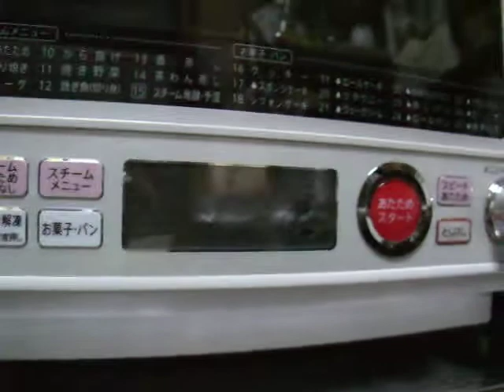ＲＥ－ＳＦ１０Ａ バターロール初焼成（ドリール無し＆オーブンシート無しの実験）。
焼き上がり後３日経過した状態です。

ストックバッグ（フリーザーバッグ）に入れて、
冷蔵庫保存している訳です。

★軽くレンチンした後の状態です。

パサ付く事も無く、素晴らしい弾力が有り、
シットリ感、フカフカ感が、本当に素晴らしいですね。

これなら、食べたい時に何時でも食べられるように、
焼き置きの数を多くしても、問題はありません。

＠纏めて焼いてもＯＫですね。
　美味しく焼き上げてくれています。

ＲＥ－ＳＦ１０Ａ－Ｗ
焼き色の差を何とかすれば、頼れる存在になるでしょうね。